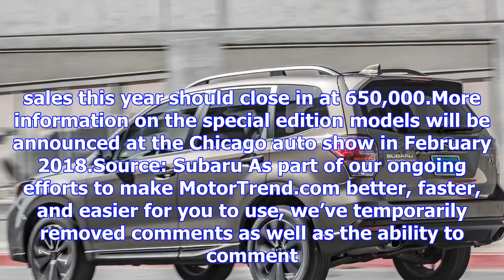Every subaru model line will get a 50th anniversary limited edition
Free Price Quote From a Local Dealer To celebrate 50 years in the U.S., Subaru will launch a limited...